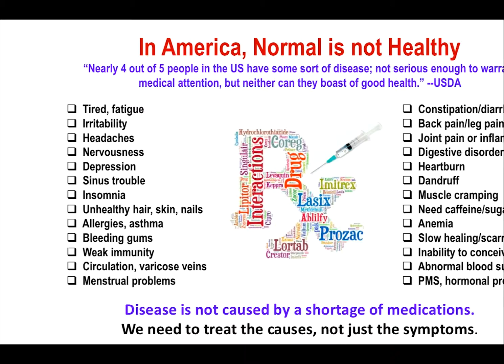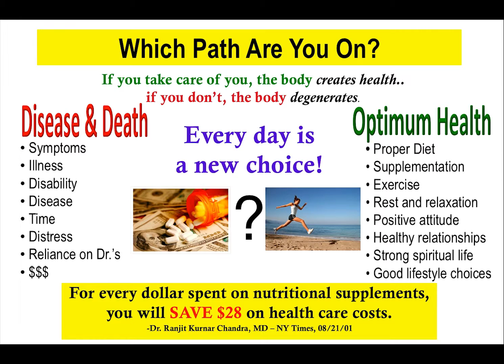The Prevention - Reasons for Shaklee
Hi, I am Harriet Cole, marketing director for Shaklee Corporation. Why supplement and the reasons.